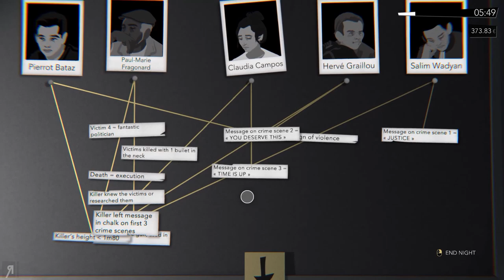"The Cop" Night Call Gameplay PC Let's Play Part 2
"The Cop" Night Call Gameplay PC Let's Play Part 2 - Get Night Call
A mysterious serial killer stalks the streets of modern-day Paris. The body count rises, and the police are no closer to catching the culprit. You are a taxi driver and survivor to the killer’s most recent attacks, having barely escaped with your life. You have seven nights to help find the killer, or the police will pin it on you. These next few shifts will be far from ordinary or safe…
● Giovanni Corona-M. ● Jemog1 ● Roberto H. ● David M. ● Op de Beeck W. ● Fyhrr Skvelt ● Rod S. ● Andrew S. ● John C. ● Kendo ● Matthew K. ● Frank F. ● Onishadow ● Kenneth R. ● Tate M. ● Sean M. ● Ole Gunnar K. ● Daniel Michael B. ● XenoDrone ● Viktor J. ● Lawrence E. ● Dean ● Sebastian E. ● Colton F. ● Stean H. ● Brandon J Y. ● Mattchu N. ● Matthew M. ● Joshua N. ● Thomas M. ● Vlad C. ● Quinn H. ● Bryson B. ● EmDe ● Bence J. ● Brandon N. ● Sam W. ● Alex C. ● Kim M. ● Alexander S. ● Akari ● Yasser A. ● David M. ● Carl_ ● DEADMAN ● Admiral R. ● Pierce R. ● Mystermask ● Neppy32